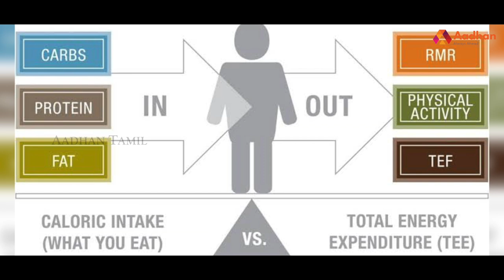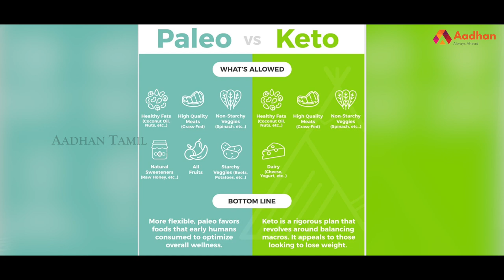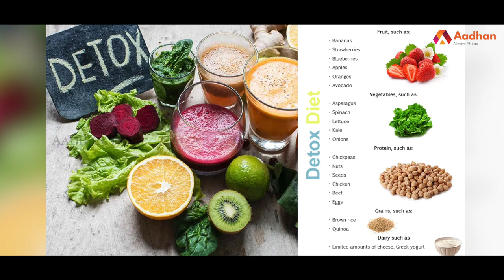Easy Way To Reduce Belly Fat ? | Weight Loss | Aadhan Tamil